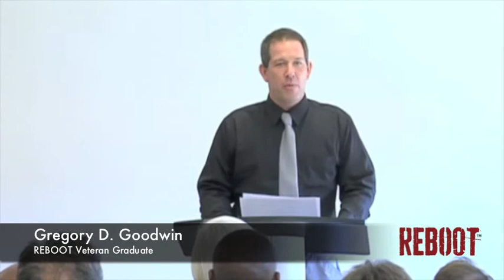REBOOT Class 03 Sept. Feat. Gregory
REBOOT Class #3 Graduate Gregory Goodwin gives his testimony at graduation on 03 September, 2010.